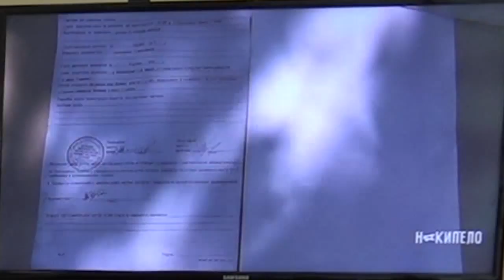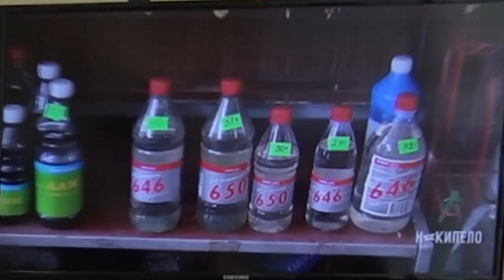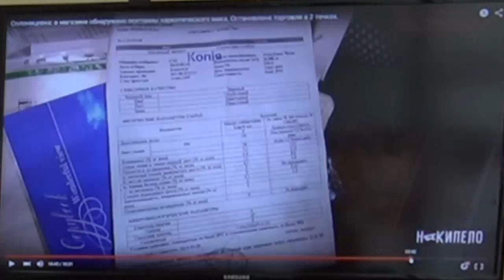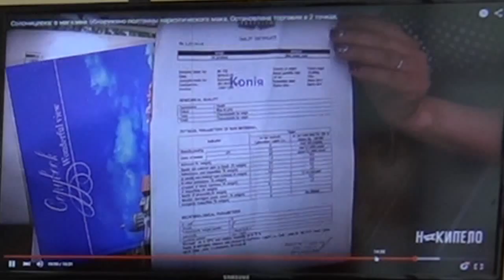03.09.2015, Харьков, пресс-конференция о точке распространения наркотических веществ в Солницевке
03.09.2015 в 13:00, Харьков, пресс-конференция о выявленной в Солницевке точки распространения наркотических веществ

13.00 — пресс-конференция о выявленной в Солницевке точки распространения наркотических веществ, где представители местной громады совместно с 15 запасным батальоном ДУК ПС обнаружили 400 килограмм мака.

Продажа растворитель с маком в хлебном отделе и в хозяйственном магазине — на территории Солоницевки возмущали жителей давно. Поэтому завтра во время пресс-конференции представители Солоницевской громады обнародуют свое обращение к силовым ведомствам, в связи со сложившейся ситуацией в поселке.

Спикеры:
Самурай — командир 15-го запасного батальона ДУК ПС
Активисты Солоницевской громады

Уважаемые коллеги! Просим обратить внимание на то, что Харьковский кризисный инфоцентр на сайте civilforum.com.ua будет транслировать стримы пресс-конференций, которые состоятся по адресу: ул. Иванова, 7/9, 1-й этаж (бизнес-центр «Параллель-50», напротив тыльной стороны ХОГА). Свои вопросы в прямом эфире вы можете задать по скайп nakipelo.tv
Дополнительная информация по телефонам: